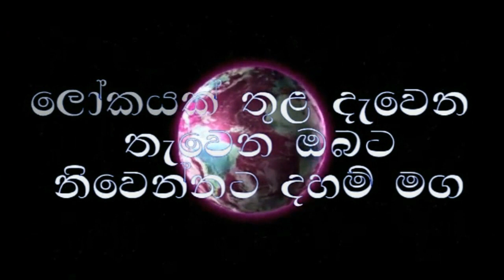karmasthana bawana/කර්මස්ථාන භාවනා/budu bana/niwanata maga/ogadeepa vlogs/sri lanka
waharaka bana
waharaka
waharaka tv
Budu Bana
meditation
nopenena balawega
anicca,dukkha,anatta
Bawana